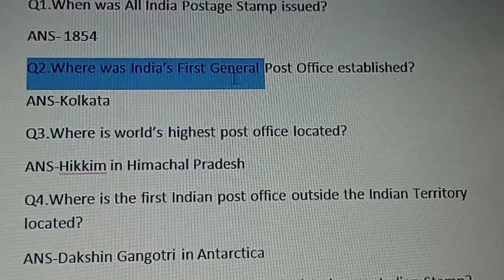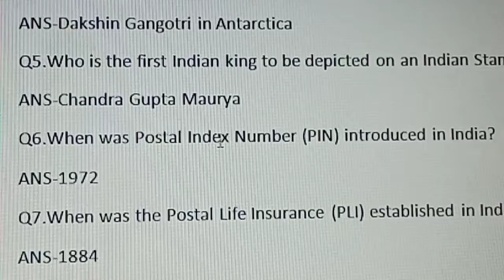Top 10 questions of India Post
Gk (India post)